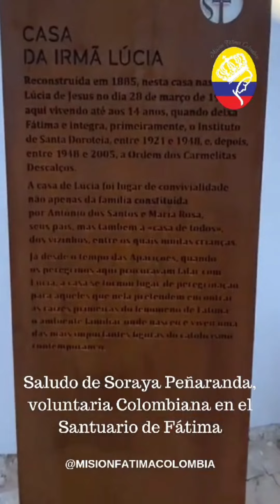¡NOTICIAS DESDE FÁTIMA - PORTUGAL! - 3 Mensajes en 1 video...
Desde Fátima Portugal nuestra Coordinadora Nacional de Misión Fátima Colombia nos transmite buenas noticias...